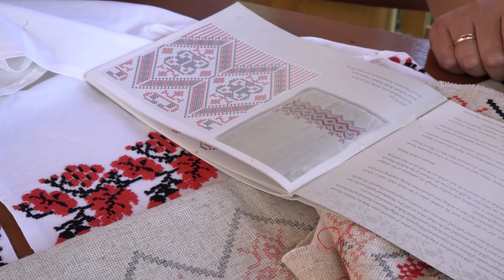Podlaskie videokasty ludowe - część trzecia - Haftujemy z Elżbietą Ochrimiuk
Podlaskie Videokasty, czyli mistyczne i obrzędowe Podlasie!
Odcinek trzeci: Historia haftu krzyżykowego sięga XVI wieku. Sztuka ta narodziła się we Włoszech, jak trafiła na Podlasie?
O tym porozmawiamy z p. Elżbietą Ochrimiuk, pasjonatką rękodzieła ludowego. Techniki haftu krzyżykowego uczyła się od babci
Antoniny Stepaniuk. Zdobi tradycyjnym ornamentem koszule, fartuchy, obrusy, ręczniki ludowe. Tradycyjny haft krzyżykowy
czerwono-czarny charakteryzuje się wysokim poziomem technicznym i starannością wykonania.
Produkcja: Patryk Wasążnik, Łukasz Strzelczyk
Montaż: Vlogmaker Bartek Oprządek
Rozmawiał: Mateusz Dobrowolski
Muzyka: Czeremszyna
Dofinansowano ze środków Ministra Kultury, Dziedzictwa Narodowego i Sportu, z Funduszu Promocji Kultury